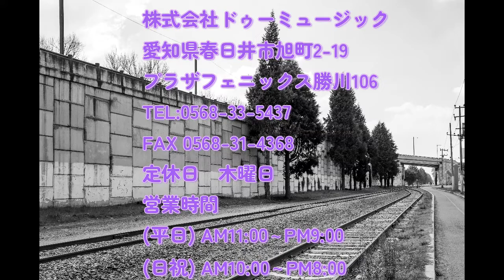【 X Japan-Hide Guitarモデルの実力検証！ 】 極上中古委託販売第3弾！美品ギター3品入荷・ギタリスト鈴木さん登場？・ 売り切れ確実視の巻 # 9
こんにちは！！9回目となります今回は、極上中古品の登場となりました。品はギター3本になります。厳選と言うだけありまして品はどれも美品です。1本目のGodinはエルヴィスギターを彷彿とさせてくれます。日本人の体形にはぴったりのギターサイズ。2本目のバーニーは言わずと知れたHideモデル。紅を弾くにはドンピシャ！。3本目のJacksonは80年代ロック音楽にGood。変形ギターでありながらバランス良しの印象です。全て10万円以下の価格設定。音良し＆価格良し＆手続き簡単の3段構えであります。1度問い合わせてみては如何でしょう？
＃ 11の8月撮影予定日は、28日（日曜日）Do!music本店。10時スタート（予定）となっております。# 10はゲスト回・お楽しみに…。冷やかし・見学・飛び入りOK！台本無しの1発撮り。車でのお越しの方は必ず駐車場に止めて下さいね？。尚、この番組は本家Do!tubeは毎月20日の配信ですが、Jacky worldの投稿日は20日を超える場合がございます。予めご了承下さい。

　　　　　　　　　　                            ～Do動画作成チーム～

購入方法は代引き・現金・各種クレジットカード等になります。1度問い合わせてみてはいかがでしょう？お気軽にお電話下さい。
発信元のDO！ミーュジックでは、毎月20日動画発信致しますのでお見逃し無くです。

Do!musicさんのホームページのURLです👇地図があります👍

稲葉JackyのSNSです。